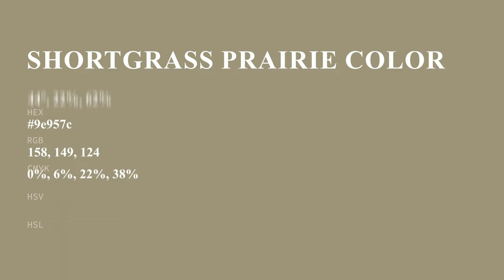Shortgrass Prairie color 9e957c hex color - Yellow color - Cool color 9e957c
What color is Shortgrass Prairie ? 9e957c hex color - Yellow color - Cool color 9e957c

Hex 9e957c Color Code is also known as Shortgrass Prairie color.